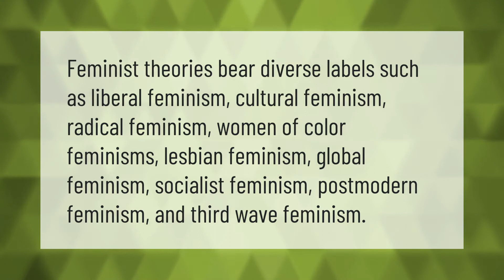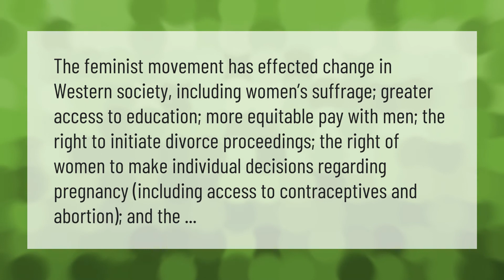What are the three main feminist approaches?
00:00 - What are the three main feminist approaches?
00:38 - Who created feminist theory?
01:06 - How does feminism contribute to society?

Laura S. Harris (2021, May 15.) What are the three main feminist approaches?
    AskAbout.video/articles/What-are-the-three-main-feminist-approaches-245312